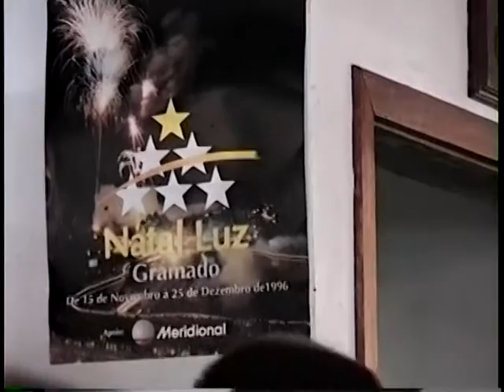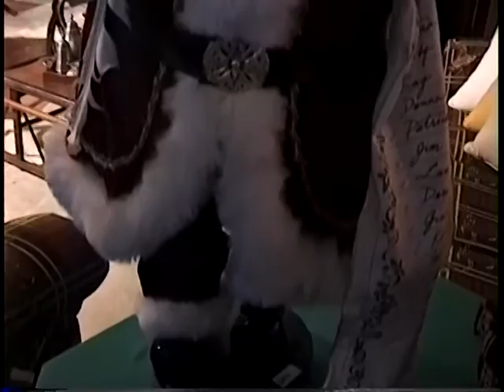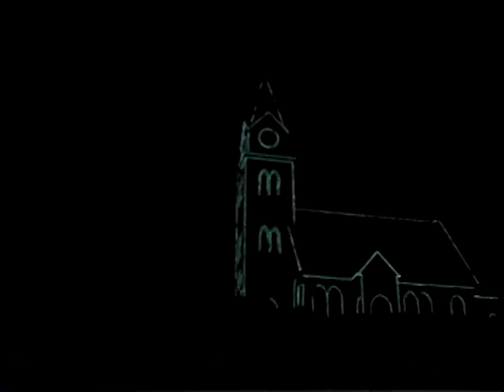Natal em Gramado e Canela - 1996 - (Brasil)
Algumas imagens de Gramado/RS e Canela/RS (Brasil) em 25/12/1996 (Natal Luz).

Some images from Gramado / RS and Canela / RS (Brazil) on 12/25/1996 (Natal Luz).